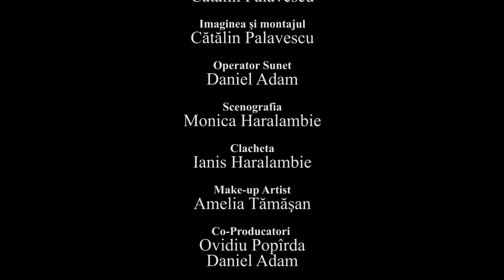Fierbe apa, bunico! - scurt metraj romanesc (english sub) E05 - Lectie de viata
"Oamenii fericiti nu sunt cei care au parte de cele mai bune lucruri in viata; sunt cei care stiu cum sa obtina ce-i mai bun din tot ce le ofera viata. " - viataverdeviu.ro

Distribuţia

Nepoata
Ioana Ancuţa Vochin

Bunica
Neluţa Stăicuţ (alias Bunicuţa)

Scenariul (adaptare) şi regia
Cătălin Palavescu

Imaginea şi montajul
Cătălin Palavescu

Operator Sunet
Daniel Adam

Scenografia
Monica Haralambie

Clacheta
Ianis Haralambie

Make-up Artist
Amelia Tămăşan

Co-Producatori
Ovidiu Popîrda
Daniel Adam

Muzica
Story Telling Piano - LEXMusic

Subtitrarea în engleză
Octavian Dobre

Scenariu adaptat după o poveste de circulaţie internaţională.

România. 2018